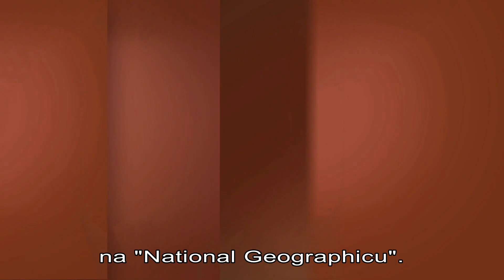Tjedan dinosaura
Uđite pod kožu najvećih zvijeri u povijesti.
Tjedan dinosaura u subotu i nedjelju u 20.55!

National Geographic je svjetska premium destinacija znanosti, istraživanja i avanture. Kroz svjetski poznate znanstvenike, fotografe, novinar i redatelje, Nat Geo vam približava priče koje pomiču granice mogućnosti.